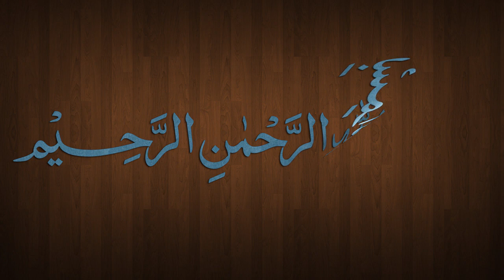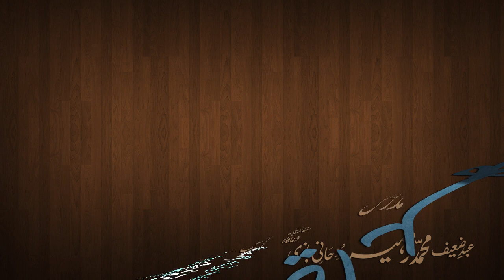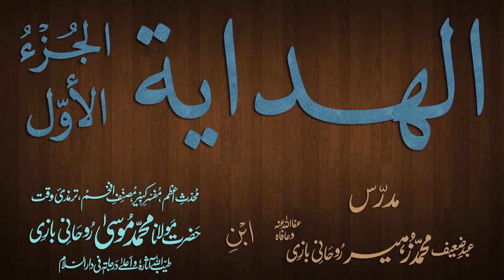Hidaya Juz 1 Dars - 117 - page - 230 - by Maulana Muhammad Zuhair Albazi - 08/04/2013